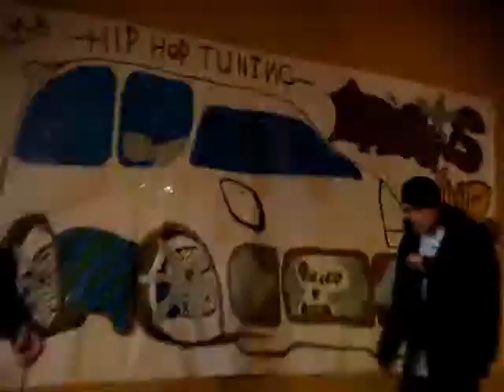Twister & JuaNpe - Sinti en Directo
JuaNpe & TwiSter - Sinti en directo Alcantarilla Samaniego Murcia rap